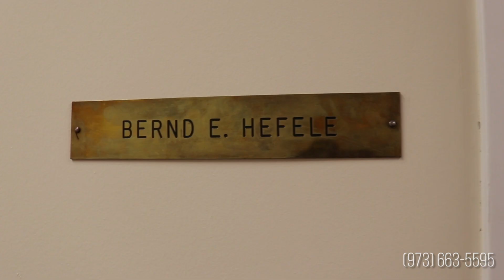NJ Attorney Overview | Law Offices of Bernd Hefele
NJlawyertalks

Established by Bernd E. Hefele in 1989, Hefele Law provides expeditious, cost-effective, practical resolutions for its clients. The firm embraces a pro-active philosophy, which holds that through proper planning, most legal issues can be avoided or at least minimized. However, once legal disputes and/or litigation arise, the firm shifts its focus and utilizes its resources to provide the services required for successful client resolutions. The firm's attorneys possess advanced degrees in law and business and effectively represent their clients in a wide range of legal issues.

Bernd E. Hefele is the founder of the firm and has been practicing law for 23 years. Mr. Hefele received a Bachelor of Arts in Colby College in 1984 majoring in Economics/Business. He graduated from Seton Hall Law School in 1987 and thereafter completed a clerkship with the Honorable Herbert S. Alderman J.S.C. focusing on civil litigation. In 1994, Mr. Hefele received his MBA from Columbia Business School focusing on the legal aspects of corporate strategic planning. He is licensed in the State of New Jersey and practices before the New Jersey State Courts and Federal Courts. Mr. Hefele is also fluent in German representing various multi-national clients. His areas of practice include:

Business Law and Corporate Law
Land Use Real Estate and Construction Law
Environmental Law
Wills, Estates and Trusts Land Use, Real Estate and Construction

The Land Use, Real Estate Development and Construction Law team represents sellers, buyers, and developers of real property, private owners, contractors, subcontractors, suppliers, construction managers and design professionals, including architects and engineers. Our attorneys navigate clients through the maze of governmental and environmental approvals required in a development project or transaction.

We also represent both lenders and borrowers in all aspects of real estate financing, as well as landlords and tenants in commercial leasing matters.

Real Estate Transactions
Buyers and sellers, lenders and borrowers, landlords and tenants all turn to us to represent their interests in complex and substantial commercial matters.

Our in-depth knowledge of financing, landlord and tenant law, land use and title, help us document and resolve all issues that may arise in connection with these transactions.

Land Use
We facilitate the efficient progress of our clients' projects, from inception through build-out and sale or leasing. Our experience in representing government agencies ensures that our private clients receive a balanced realistic assessment of development issues and the best strategies for achieving success.

If you're looking for a trusted and experienced attorney in NJ, look no further than the Law Offices of Bernd Hefele. With years of experience serving clients throughout NJ, attorney Bernd Hefele is committed to providing personalized, high-quality legal services to each and every client.

When you work with the Law Offices of Bernd Hefele, you can rest assured that you're working with a team of professionals who are committed to achieving the best possible outcome for you. Whether you're facing a complex legal issue or just need advice on a legal matter, we're here to help.

So, whether you need help with estate planning, real estate transactions, business formation, or any other legal matter, turn to the Law Offices of Bernd Hefele. We're dedicated to providing high-quality legal services that you can count on.

Office Location
21 Bowling Green Parkway
Suite #200